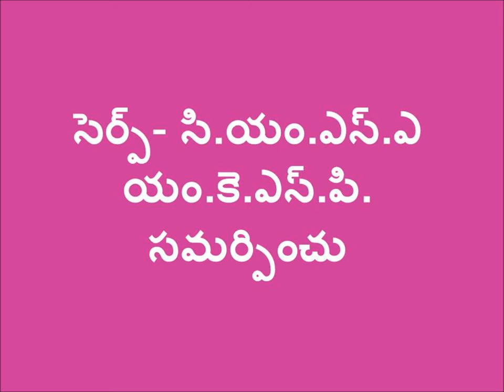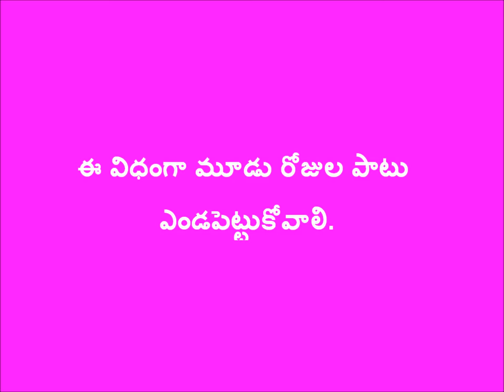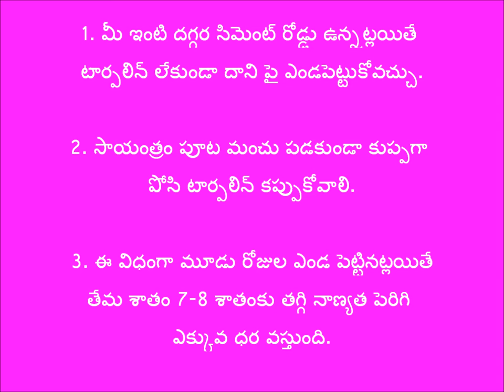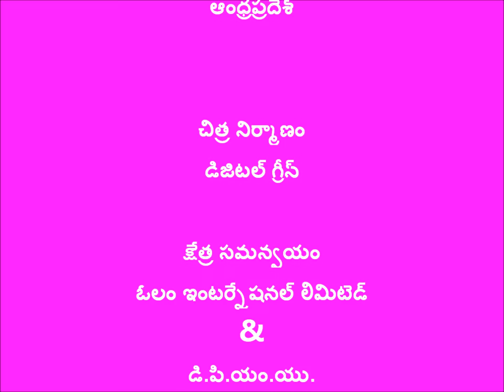Cashew Drying_SERP-CMSA & Digital Green_ Vishakapatnam_ Andhra Pradesh_2016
Cashew cultivation is predominant in north-coastal region of Andhra Pradesh. Systematic drying of cashew nuts after harvest will reduce moisture percentage and brings a better price to the farmer. This video explains the importance post harvest drying of cashew nuts.